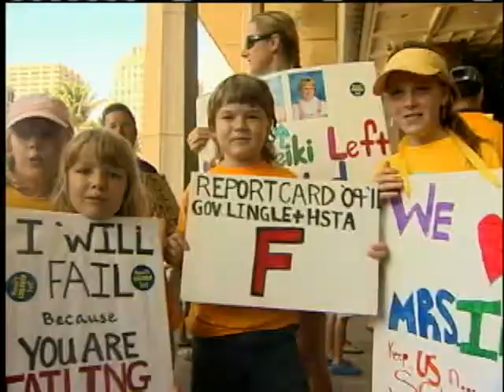Governor's Forum Hilights Hawaii Education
The governor's forum focused on the future of Hawaii's education. 10/3/2010. For news you need to know,